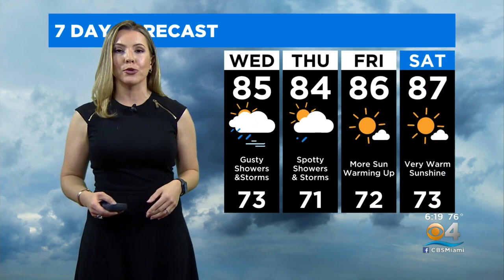CBSMiami.com Weather 3-15-22 6PM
CBS4 Meteorologist Jennifer Correa has your Tuesday evening weather forecast.